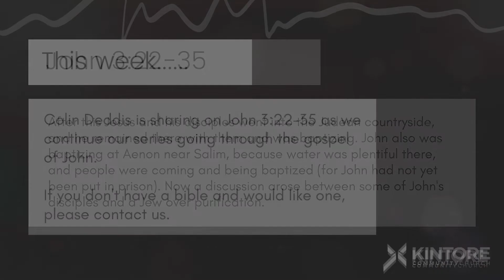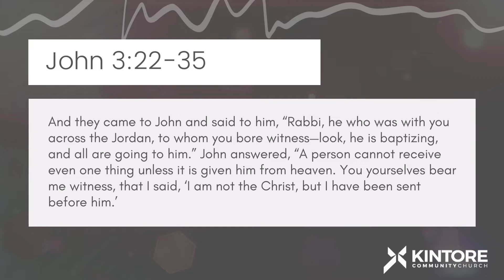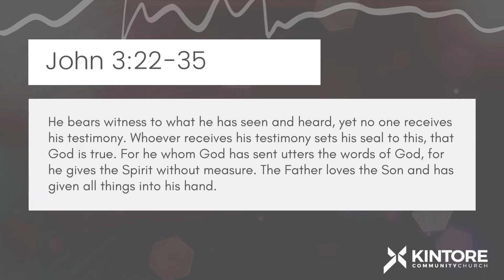Kintore Online Catch-up | John 3:22-35 | July 24 2022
Kintore Community Church is located in Aberdeenshire in the north east of Scotland. We gather weekly at the Kintore Public Hall at 10:30am and you are welcome to join us. If you would like to find out more about our church you can visit our

Our hope is that this video is helpful for those who serve our children during our services and for those who are exploring faith or who want to know more about who we are as a church. Due to some technical difficulties we were unable to use the video taken at Kintore. This video was taken at our sister church, Hillview Community Church the previous week.

ONLINE GIVING
Over the last couple of years a number of folks have enquired about online giving and we're delighted to say that we now have this. To access this all you need to do is and you'll see options for one-off gifts and regular giving (plus, you can opt-in for gift aid). In addition to this, you can also give directly through your bank online. If you would like details on this please and click the ‘giving’ tab to find more information.

0:00 Introduction
0:57 Scripture Reading - John 3:22-35
2:47 Sermon - Colin Deddis
37:12 How to contact us